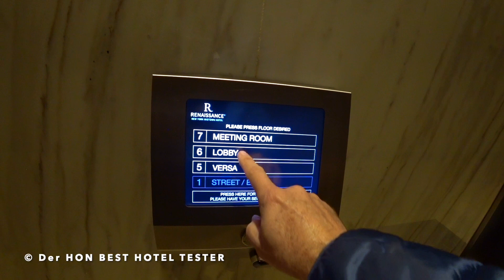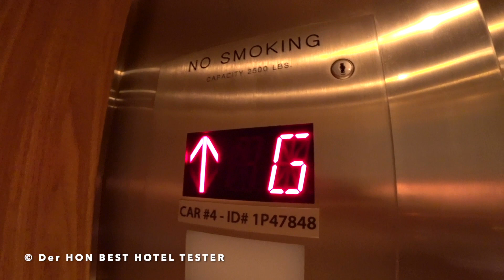Renaissance New York Midtown (Review & Tour of Room) The Hotel Inspector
✨ As "Best Hotel Tester" (Review & Tour of Room) The Hotel Inspector hotelinspector (besthoteltester hoteltester allaccorhoteltester) with the Platinum, Titanium and Ambassador Member Status. I Check all the best Hotels worldwide for their services for all Member ✨ World of Hyatt ✨ Marriott Bonvoy ✨ ALL - Accor Live Limitless Today: Hotel Renaissance New York Midtown (English Language) Der HON Best Hotel Tester besthoteltester Club Lounge, Executive Suite, English Language hoteltester derhon Hotel Inspector

The 10 Golden Rules that I check!
1. Keep the Hotel Customer Loyalty programs what they promise us Premium Customers.
2. Will I be pampered as a King Customer in the Hotel?
3. Is there a professional Hotel Cleaning Cervice on site.
4. Are the Rooms & Suites, Corridors, Elevators and Lounges really thoroughly clean?
5. What is the Quality of the Room Service?
6. Does the 5 Star Hotel have a helpful Doorman Service?
7. Do I get an All-Round Carefree Package?
8. Are the Employees professionally trained?
9. How high is the equipment and menu service of the Club Lounges?
10. Does the Hotel deserve its 5 Stars?